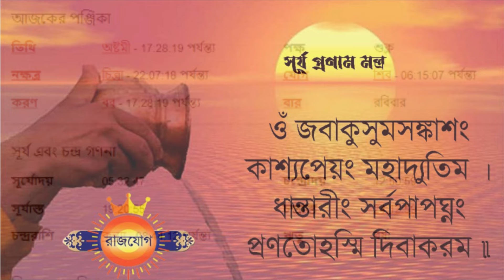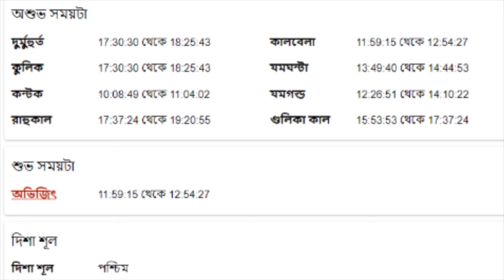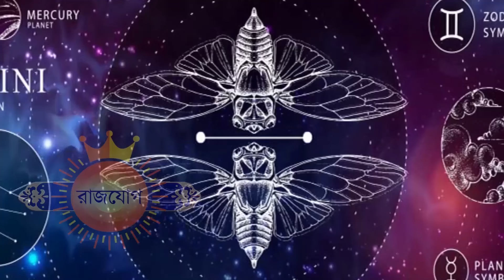মিথুন রাশি - ১৪ই জুলাই ২০২৪ - আজকের রাশিফল - Mithun Rashi 14th July 2024 Ajker Rashifal - Gemini